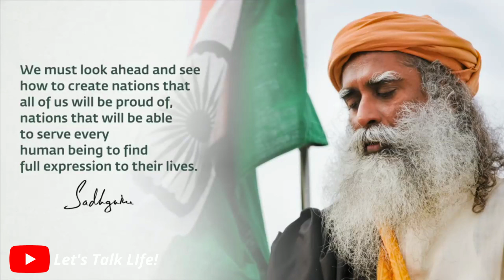This is what Indians Should Do From now on! || Sadhguru || Let's Talk Life!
for more valuable shorts and videos.

Sadhguru Videos
Sadhguru Shorts
Sadhguru Motivation
Sadhguru Inspiration
Gaur Gopal Das Videos
Gaur Gopal Das Shorts
Gaur Gopal Das Motivation
Gaur Gopal Das Inspiration
Elon Musk Videos
Elon Musk Shorts
Elon Musk Motivation
Elon Musk Inspiration
Jay Shetty Videos
Jay Shetty Shorts
Jay Shetty Motivation
Jay Shetty Inspiration